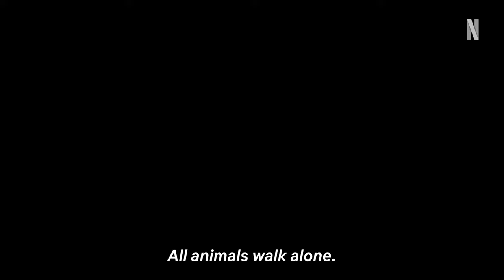As The Crow Flies: Season 2 | Official Hindi Trailer | Netflix Original Series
🦅 "As The Crow Flies: Season 2" – A Netflix Original Turkish Thriller Drama Series 🤩

📝 PLOT :- "As The Crow Flies" Is About The Clash Between The Older Generation, The Decision Makers Of The World, And The Up-And-Coming Younger Generation — The Series Follows 'Asli' (Miray), An Ambitious Woman With Her Eyes For The Stars. She Wants To Be Like 'Lale' (Birce), A Well-Known And Successful Journalist With A Huge Fan Following. In A Twisted Story Of Obsession, Revenge And Ambition — Asli Soon Finds Herself Navigating Through The Dark Side Of Ambition !!

💫 Starring : Birce Akalay ("The Choice"), Miray Daner ("The Protector"), Ibrahim Çelikkol, Burak Yamantürk, Demircan Kaçel, İrem Sak, Defne Kayalar, And Şifanur Gül

🎬 Directed By : Deniz Yorulmazer ("Love 101")

🌟 Set To Premiere On Netflix In Hindi, English & Turkish Languages On 14th December, 2023 !!